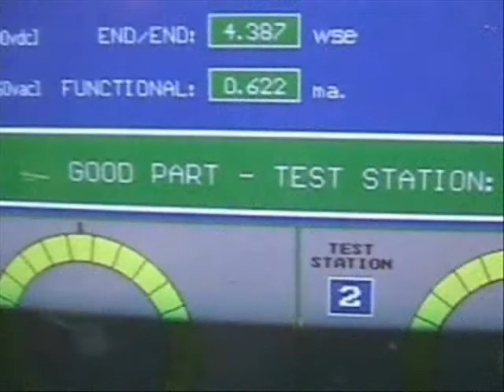The Making of High-Quality Bodine Gearmotors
Bodine Electric Company designs and manufactures innovative gearmotor solutions for power transmission and motion control applications. Bodine engineers have developed thousands of standard and custom AC induction, permanent magnet DC and BLDC gearmotors for national and international customers. Gearmotors, Motors and Controls - Made in the USA.